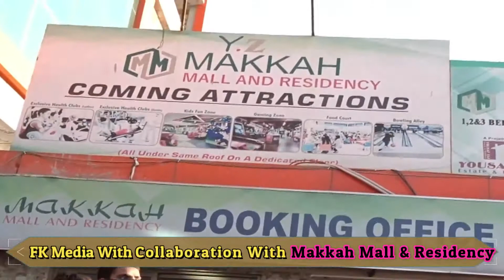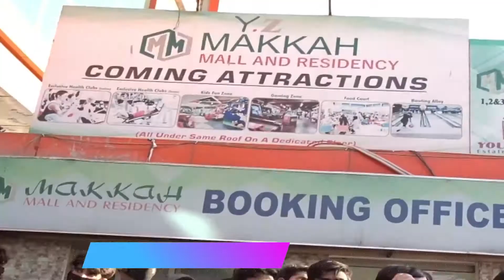Islam Me Ahmiyat Khidmat e Khalq | Islam & Importance of Social Service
یہی وقت ھے احساس ذمداری کا اگر اس آزمائش کے وقت ہم خوف خدا نہیں کریں گے تو پھر ہم میں احساس ھے ہی نہیں۔ دیہاڑ ی دار مزدوروں کا ھمیں ملکر خیال کرنا چاہئے جس جس کے ہمسایہ میں غریب لوگ رهتے  ہیں جب آپ اپنے بچوں کو کھلاو تو انکو بھی نہ بھولو۔ اس وڈیو کو دیکیں اور شیر کریں پلیز ۔ ریگارڈز ایف کے  میڈیا پروڈکشن
@fkmedia3638/video
FK Media Production
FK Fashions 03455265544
M/48 Midway Shopping
Mall 6th Road Rwp Contact any tips
Gul Panra and others 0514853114
Contact for music fashion shows brand shoot, birthday shows and any type of concerts of any singer like Gul Panra. Astana Aliya Kallar Syedan Speech, Dum Exclusive Video Interview Sahibzada Haq Khateeb Hussain Ali Badshah Sarkar
Exposed Fake Peer Haq Khateeb Hussain Ali Badshah Sarkar.
Iqrar ul hassan Sar E AAM Exposed Peer Balawara Sharif Haq khateeb Badsha Ali Sarkar fake peer Shah Rukh Khan Comedy Iqrar Ul Hassan Ismail Shahid Cricket Amanullah Chaiwala Telugu cinema
Weddings Live television Candlestick charts Live television  14 March 2020  Kiya Yeh Naiki Ka Kam Horaha Hai Sar e Aam alama nasir madni janu mujy kion mara peshawar Pehlaaj Revealed Iqrar ul Hassan's Relation With His Second Wife | Interview With Shaista Lodhi Qayamat Ki Nishani || Bayan by Raza Saqib Mustafai Zafar supari again in jail Islamabad